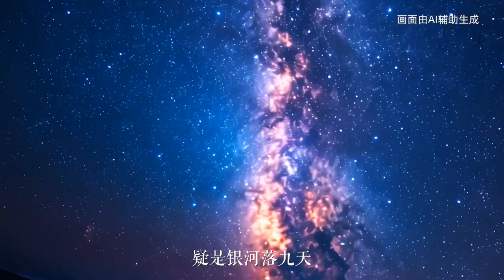【你從書裏讀到了什麽？】「布衣暖，菜羹香，詩書滋味長。」今天是4月23日，第29個世界讀書日，一起走進AI生成的書的世界。願你在書裏看到廣闊的世界，感知人生的精彩，找到想要的答案！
「布衣暖，菜羹香，詩書滋味長。」今天是4月23日，第29個世界讀書日，一起走進AI生成的書的世界。願你在書裏看到廣闊的世界，感知人生的精彩，找到想要的答案！